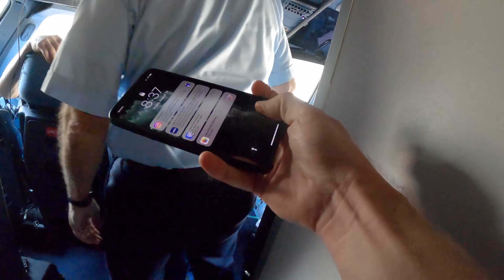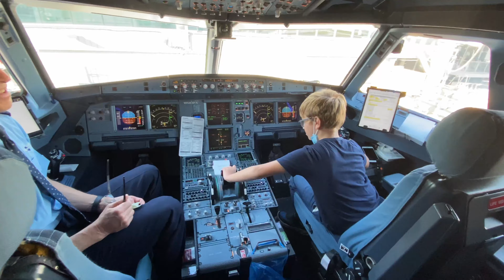Las Vegas Family Vacation - Getting there - Part 1 of 10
We begin our adventures by traveling to Las Vegas. It is first flight for kids and they enjoy every minute of it. Once we arrived, we had diner and check out volcano by Mirage before going to bed.